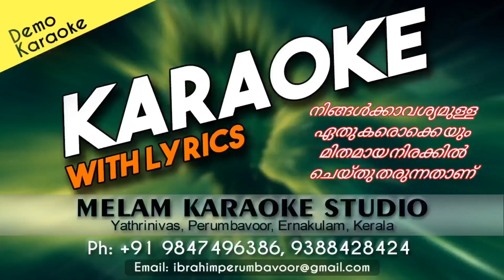PASOORI KARAOKE HD OG TRACK COKE STUDIO